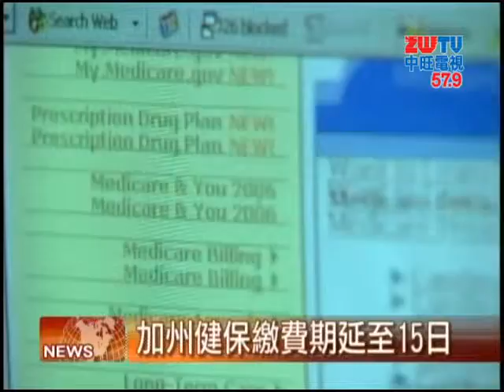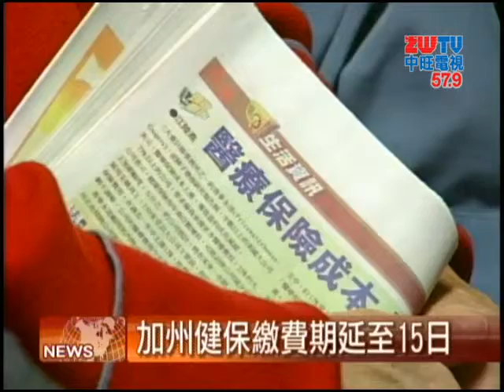20140106中旺新聞 新健保上路 加州健保繳費延至15日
2014年新的健保法上路，不過也讓許多民眾措手不及，由於參加全民健保的消費者大增，因此加州健保交易所，把1月1日生效的健保繳費期限，改延到1月15日。